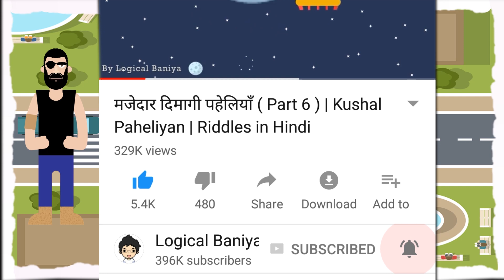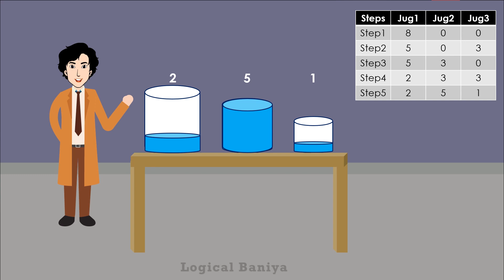कुशल पहेलियाँ ( Part 15 ) | Riddles in Hindi | Logical Baniya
Kushal Paheliyan Part 15

Subscribe logical Baniya to get detective riddle in Hindi , Majedar paheliyan , paheliyan in Hindi , jasoosi paheliyan , jasusi paheliyan , jasoosi paheli in Hindi , jasoosi paheli, riddles in hindi, tricky riddles in hindi